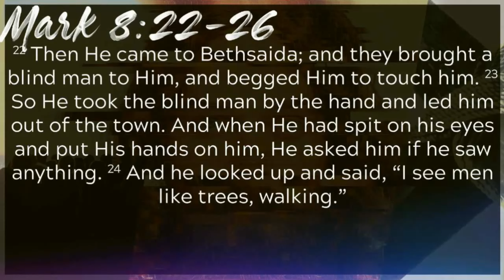Miracle Pattern :Pastor Greg Mitchell